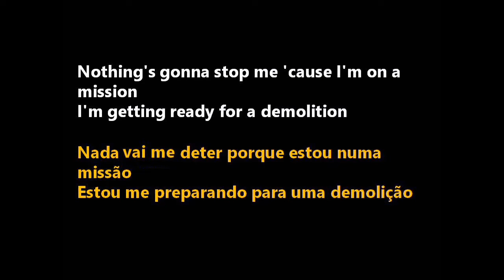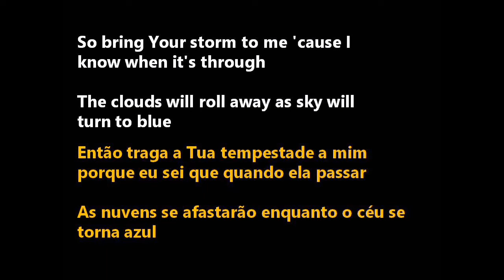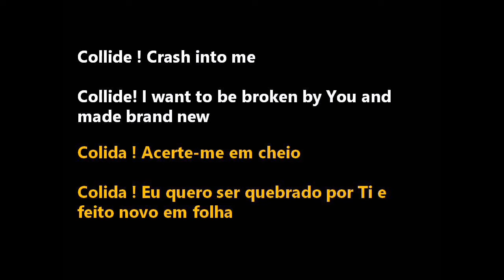Krystal Meyers - Collide (legendado)